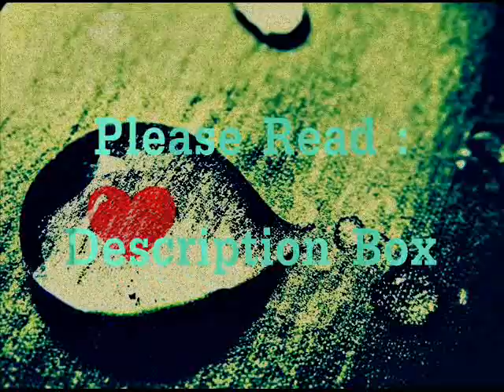Please Read :]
Hey guys, so really before you read I just want you to know that this has nothing to do with really anything, it's just telling you about a few books I've read lately, and I really liked them alot and I feel like if you guys ever saw these books that y'all seriously need to pick it up and read it. haha. I'm telling you, they are absolutely amazing!.. please keep reading? :D

So the first one I read was called "If I Stay" and it was written by a lady named Gayle Forman. I had to read it for a school project and I didn't really want to at first, but I started reading it and I really loved it. It's kinda like a romantic/sad story in a way with a little suspense as to what's gonna happen. I'll just tell you this.. just incase you end up reading it and I don't want to give too much info, but the story is told in like a totally different side, the main character is in the hospital (for a reason) and it's told in her point of view while she's "sleeping." Anyway, so she has a boyfriend who is like the rocker type, and she is totally different, like she auditioned at Julliard for playing the cello. But they are like the cutest couple and the way the author tells their story is amazing. And THEN i just found out yesterday and it made me sooo excited, but they are coming out with a sequel to it in April, but I can't tell you the name of it because it will give away the ending to If I Stay.. (you guys probably won't even read these books, but just incase, I don't want to give away any of the good parts)

The second book I read, which I think is one of my favorites.. it's called "Hate List" and it's written by a lady named Jennifer Brown. I just got done reading it and I can honestly say it was so flipping incredible!! The author really makes you feel what the characters are really going through, and it tells about bullying, and people dealing with hate and all of those things. Just let me tell you, I did cry reading this book. It's INTENSE!.. But here's what the back of the book says, It explains the book more...

(Summary) What if you wished someone would die and then it happened? What if the killer was someone you loved?
"The list was my idea.
I didn't want anyone to die.
I didn't mean to be a hero.
Will you ever forgive me?"

"FIVE MONTHS AGO, Valerie Leftman's boyfriend, Nick opened fire on their school cafeteria. Shot trying to stop him, Valerie inadvertently saced the life of a classmate, but was implicated in the shootings because of the list that she helped create. A list of people and things she and Nick hated. The list used to pick his targets. Now, after a summer of seclusion, Val is forced to confront her guilt as she returns to school to complete her senior year. Haunted by the memory of the boyfriend she still loves and navigating rocky relationships with her family, former friends, and the girl whose life she saved, Val must come to grips with the tragedy that took place and her role in it, in order to make amends and move on with her life."

okay, so I'm sorry I made you guys read this, if you even did.. I hope you did.. I don't know why, I just hope so. haha But if you guys do end up reading those books, or have already read them, tell me what you think?... and also have yall rad any books that you think were really good?.. I've been in the mood to read books lately, and I kinda feel like a nerd because when I really get into a book I bring it with me everywhere and read it. well, not EVERYWHERE, but you know, haha during all my classes I didn't pay attention because I was reading my book. haha But yeah, do you have any books you think I should read? I wanna read a new book now. haha
Thanks for reading this long and pointless description of stuff that I just wrote about, I'm sure none of you really care.. but I just wanted to tell someone about the book and who better to tell than my subscribers on YouTube? haha.
Please Comment and tell me some books you think I should read.. I'm dead serious about that. :)
here's what the book looks like btw..